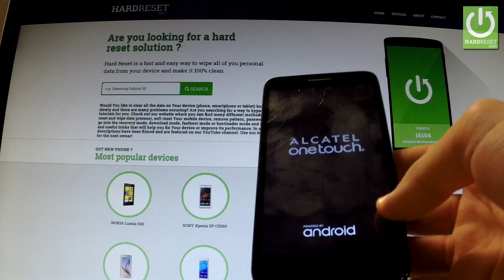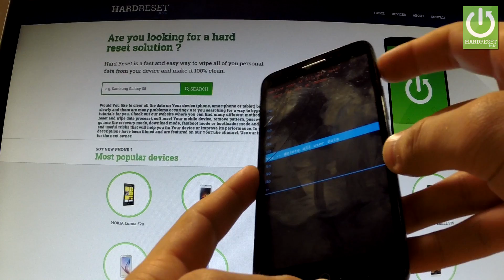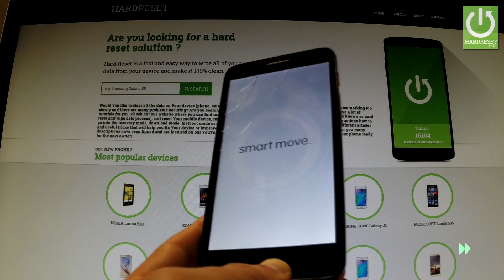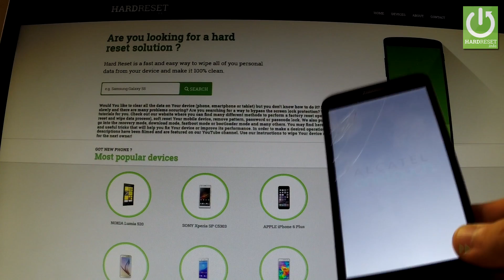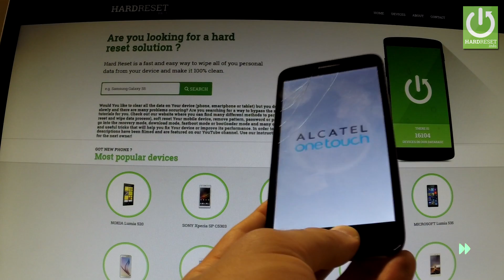Hard Reset ALCATEL OneTouch Pop 3 - Bypass Pattern Lock / Format Android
How to hard reset ALCATEL phone? How to factory reset ALCATEL OneTouch Pop 3? How to bypass pattern lock in ALCATEL OneTouch Pop 3? How to remove password in ALCATEL OneTouch Pop 3?

Use the combination of keys to open the ALCATEL Recovery Mode. You can perform there the hard reset operation and as a result of it you will erase all personal data and customized setetings.